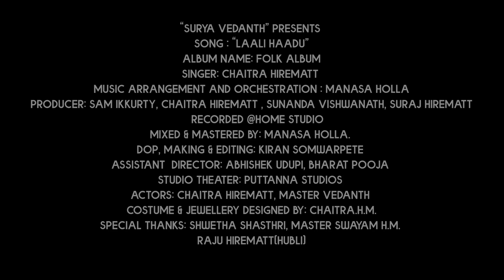Laali Haadu - Kannada Folk Song | Chaitra Hirematt | Manasa Holla | Surya Vedanth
Presenting 'Laali Haadu' Kannada Folk Song by Chaitra Hirematt Ikkurty;

Listen to "Folk Album" Album on your favorite Streaming Platforms :-

Album : Folk Album
Song : Laali Haadu
Singer : Chaitra Hirematt
Music Arrangement and Orchestration : Manasa Holla
Lyrics : Credits To Original Composers

Producer : Sam Ikkurty, Chaitra Hirematt Ikkurty, Sunanda Vishwanath, Suraj Hirematt
Recorded @ Home Studio
Mixed & Mastered By: Manasa Holla
Dop, Making & Editing: Kiran Somwarpete,
Assistant Director: Abhishek Udupi, Bharat Poojari
Studio Theater: Puttanna Studios
Actors: Chaitra Hirematt, Master Vedanth
Costume & Jewellery Designed By: Chaitra H M
Banner : Surya Vedanth
Label : Divo
Publisher : Divo

Special Thanks To: Shwetha Shastri, Master Swayam H M
Raju Hirematt(Hubli), Sameer Havaldar